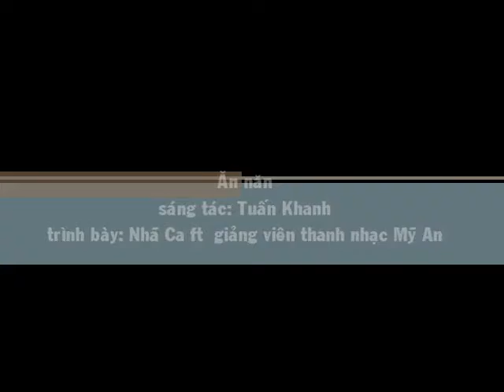Ca sĩ Nhã Ca ft giảng viên thanh nhạc Mỹ An / Ăn năn / ns Tuấn Khanh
AN NAN_NHA CA ft MY AN